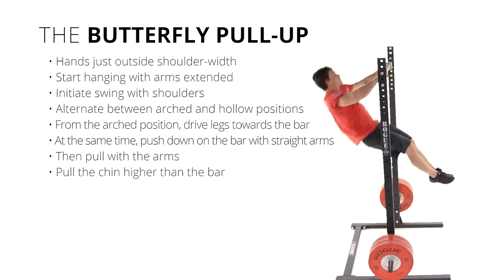The Butterfly Pull-Up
CrossFit Seminar Staff member James Hobart demonstrates the butterfly pull-up.